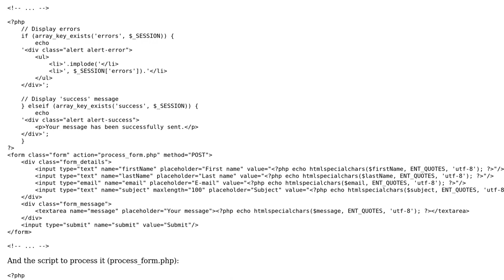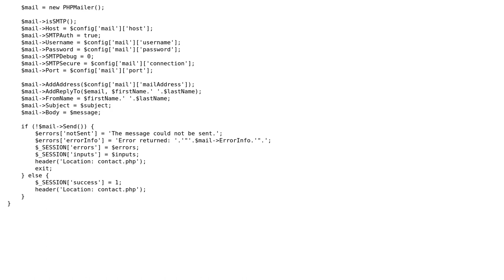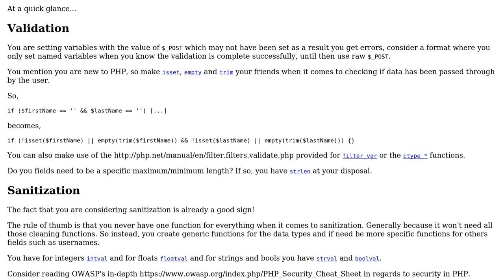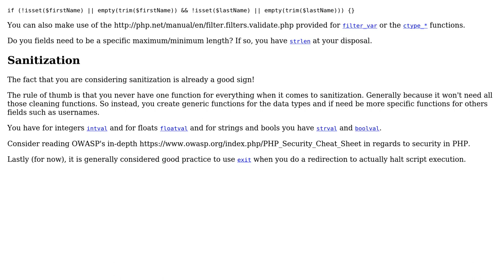Code Review: Basic PHP contact form using PHPMailer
With thanks & praise to God, and with thanks to the many people who have made this project possible! You are responsible for your own actions.